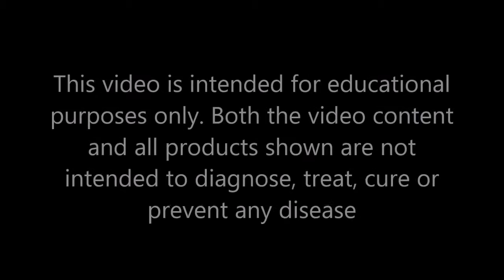Healing Subconcious Memory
This video focuses on the challenges of healing old memories.  Andrew and Chris discuss the difficult problem of accessing and cleaning hidden memories that effect us all and cause great harm.  We continue our discussion of the Hoʻoponopono teachings, energy work, and additional tools for cleaning harmful subconscious memories.
To gain a deeper understanding between the relationship of subconscious memory and it’s expression in the body please read these two blogs: